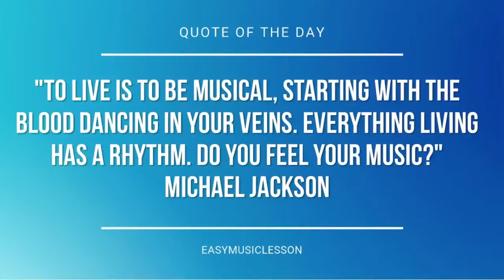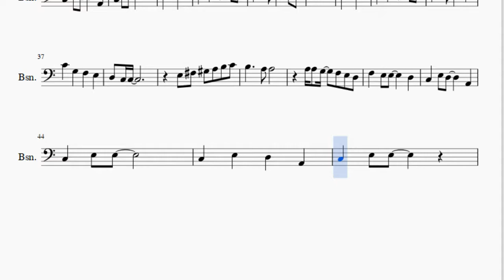Bassoon Sheet Music: How to play Yesterday by The Beatles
Here is a sheet music/tab video on the song Yesterday by The Beatles on the bassoon. A bassoon sheet music arrangement which is transposed to notes that are easily played by bassoon, for the song Yesterday by The Beatles.

EasyMusicLesson2 teaches you to play the your favorite instrument, through well-arranged sheet music so that you too can learn how to play Yesterday by The Beatles on the bassoon as fast as you can. A bassoon sheet music with backing tracks to help your play the song better.

Notes of the tutorial:
E3 F#3 G#3 A3 B3 C4
B3 A3 A3
A3 A3 G3 F3 E3 D3
F3   E3 E3       D3
C3   E3 D3       A2
B3 A3 A3
C3   E3 E3
E3       E3
A3   B3   C4   B3 A3
B3   A3 G3   A3 E3
E3       E3
B3     A3 A3
C3   E3 E3
E3       E3